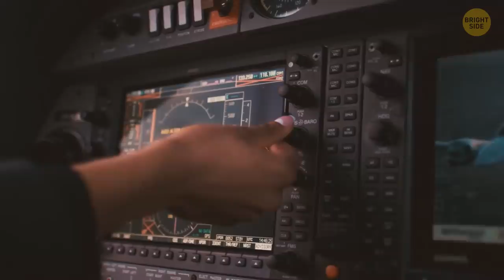Why the Spacebar Key Is So Long + 24 Head-Scratching Whys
Did you know that electronic dance can scare away insects? Or that those little dots you see on the letters "j" and "i" when typed in lowercase actually have a name? And also, at some point in time, one letter was completely removed from the alphabet. There are things you know well and use every day but have never wondered about their history or hidden purpose. Let's find out how you can take the most out of those items you're so used to.